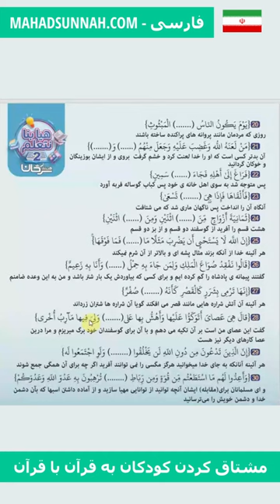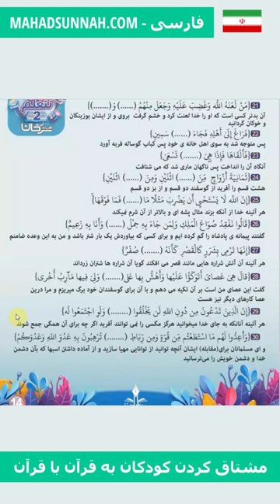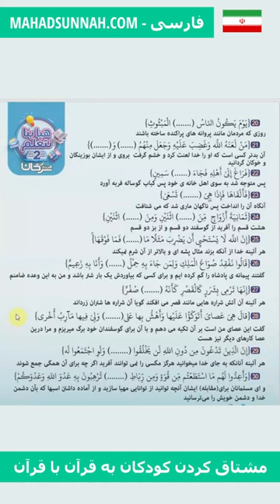مشتاق کردن کودکان به قرآن با قرآن ترغيب الأطفال إلى القرآن بالقرأن